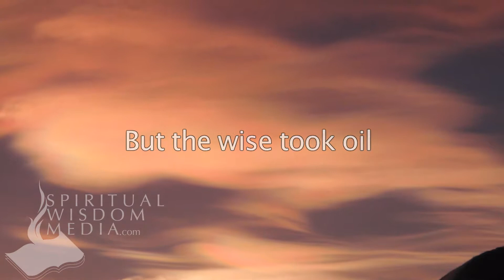Matthew 25:4 - But the wise took oil in their vessels with their lamps - Bible Verses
Here's the text used:

25:4 But the wise took oil in their vessels with their lamps.